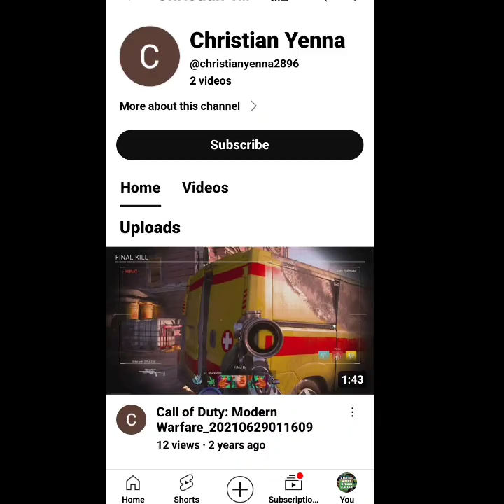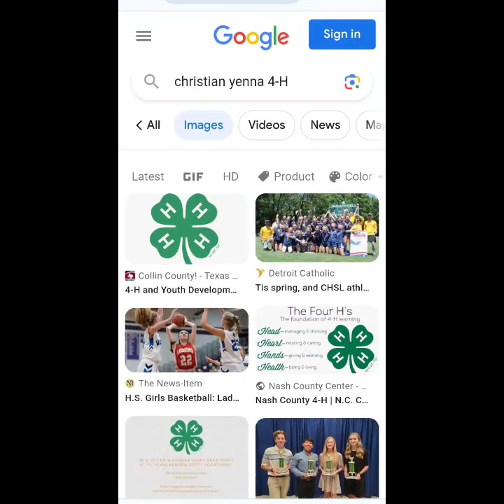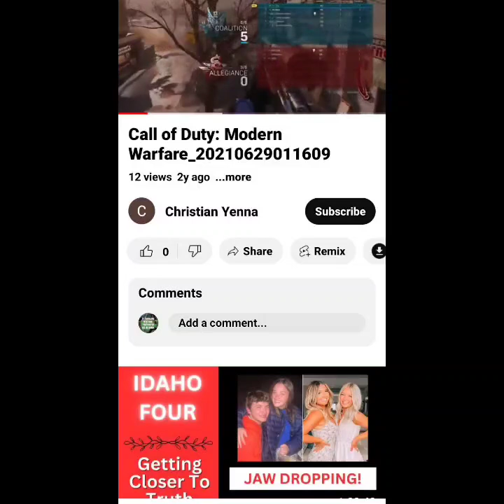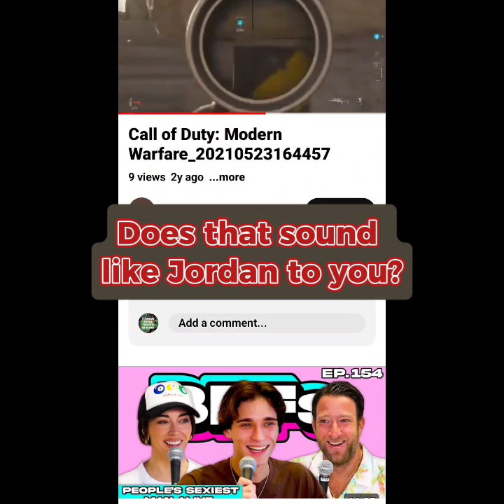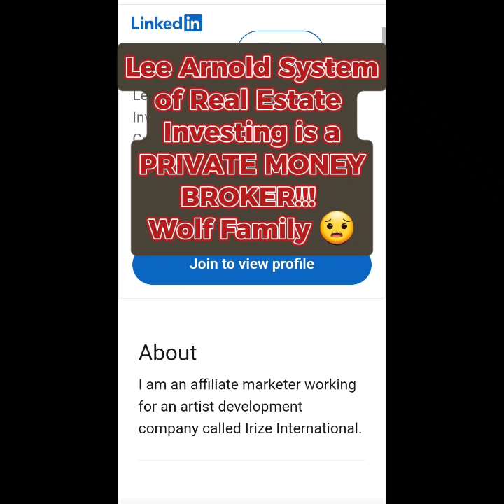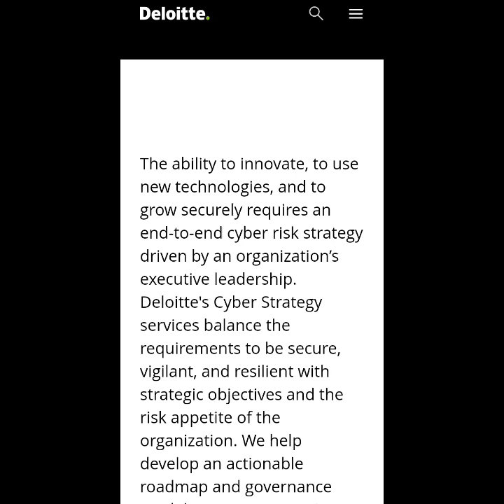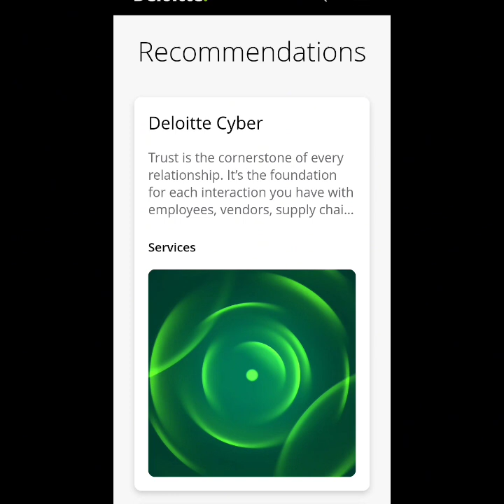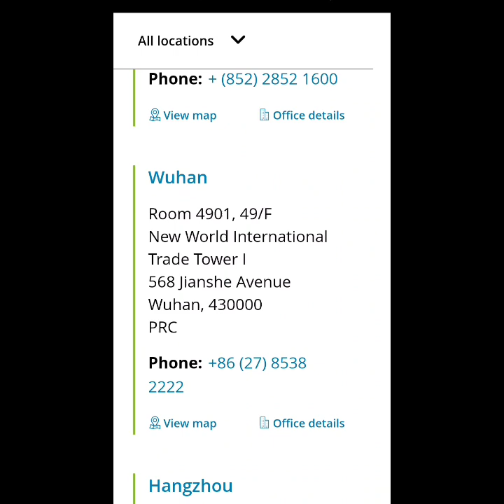What are Jordan & Christian up too!!! Singing Auditions maybe???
Speculation Creation
My Opinion Only